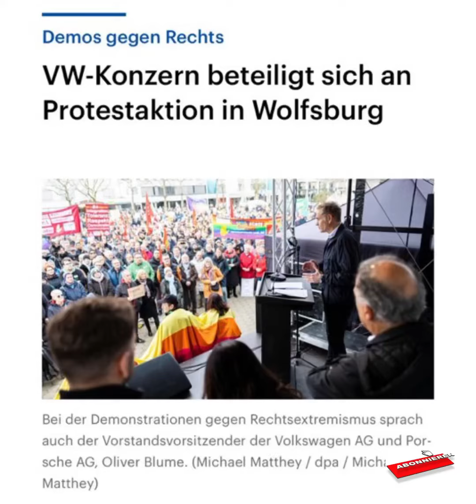Die Schleimspur des Oliver Blume.